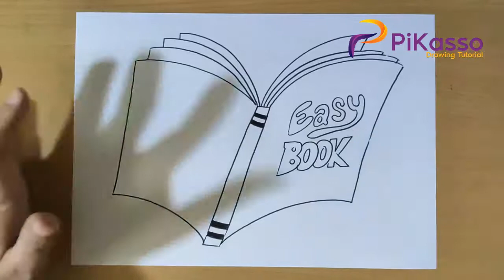How to Draw Books for Beginners